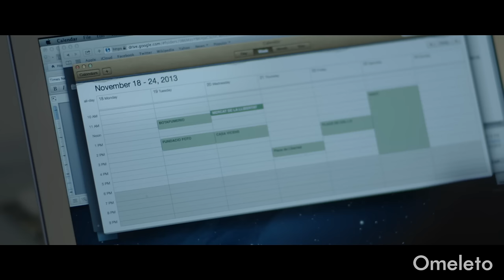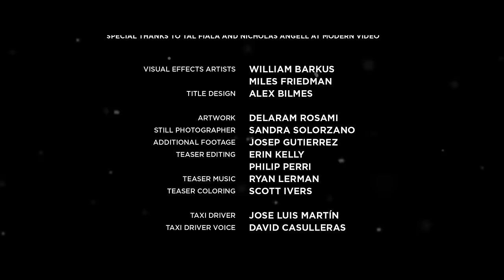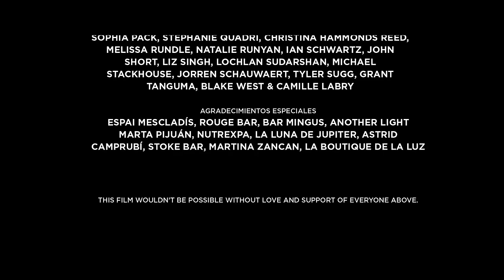LONELY PLANET | Omeleto Romance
A travel writer meets a stranger in Spain.

LONELY PLANET is used with permission from Alex Burunova.